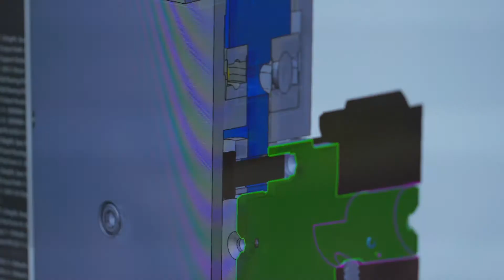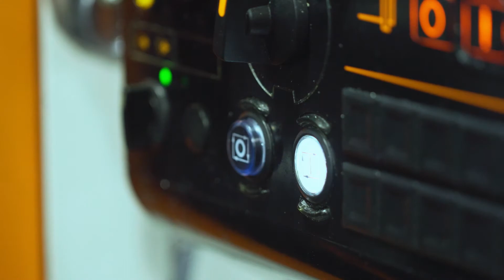Why Choose GAM?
Our team talks about GAM's advantage to our customers from our broad product line to our flexible manufacturing and our commitment to excellent service.

GAM is your complete source for Robotic and Servo Gear Reducers, Precision Rack and Pinion, Servo Couplings, Linear Mounting Kits, and other innovative products used in automation technology.